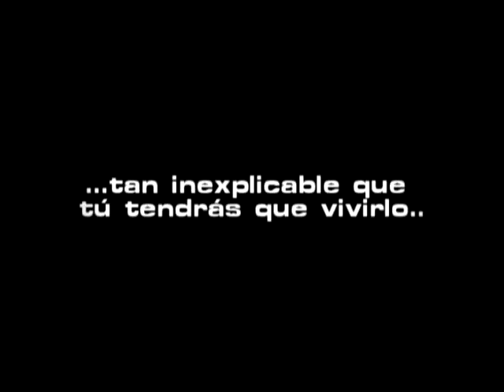Nacho Trailer / Rec (II°A) / Semana Ignaciana 2012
SEMANA IGNACIANA 2012.
DESCRIPCIÓN: Cada curso deberá grabar un trailer, a modo de parodia, de una película ya existente. Éste debe durar entre 2:30 min. y 5:00 min. Se puede contar con la participación de mujeres.